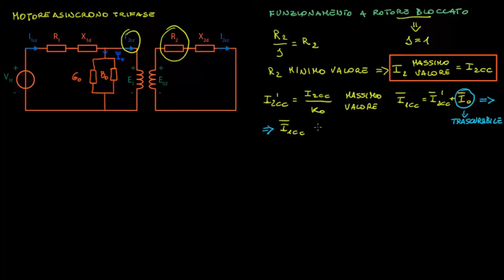motore asincrono trifase a rotore bloccato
Funzionamento del motore asincrono trifase a rotore bloccato